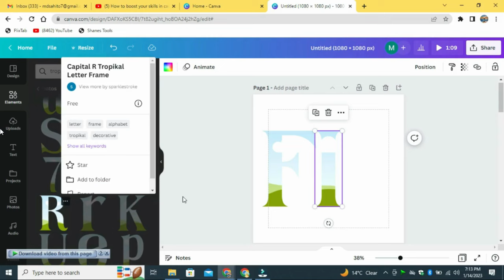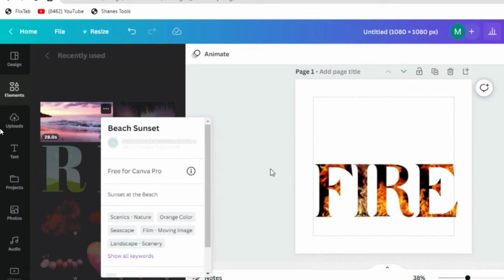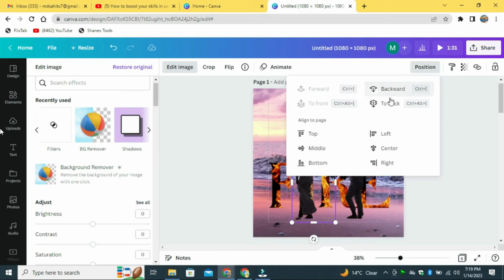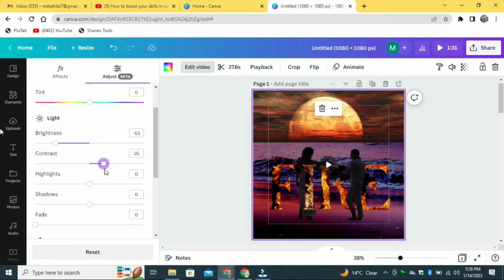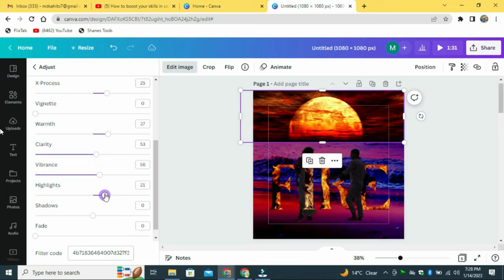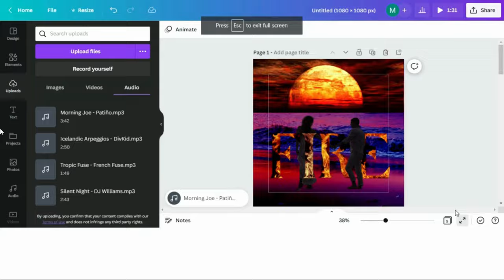How to make Fiery Text and Photo Manipulation in Canva? || Tutorial for beginners || Advanced Level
How to make Fiery text and photo Manipulation in Canva? || Tutorial for beginners || Advanced Level || 2023.

                         Welcome to "Muhkam Art Designer" YouTube Channel. Muhkam  is a Freelancer, Graphic designer,Canva Artist,YouTube SEO Expert & Influencer. Purpose of this Channel is to Guide People to Earn Money Online Without Investment.
Photo manipulation.
canva and fiverr.
how to create fiery text?
muhkam art designer.
canva.
tutorial.
No Photoshop.
canva pro.